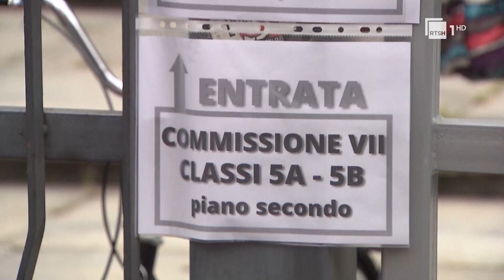Telefonat inteligjentë - Italia ndalon përdorimin e telefonave inteligjentë në shkolla | RTSH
Gazetar: Artur Mata
Pamjet: AFP+EBU